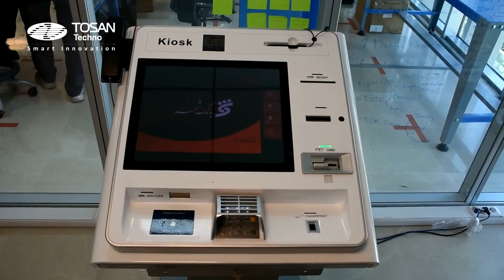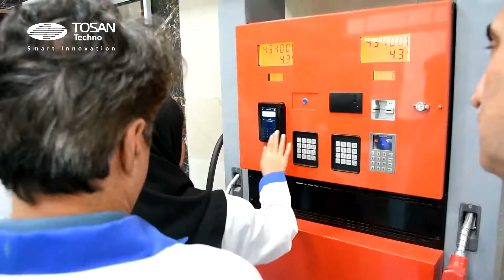Pardakht Novin Arian PSP senior executives visited TOSAN TECHNO Production Site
On Tuesday, 2 July 2019, Chairman of the Board and a group of senior executives from Pardakht Novin Arian Payment Service Provider visited TOSAN TECHNO Production Site in the Caspian Industrial Town of Qazvin.